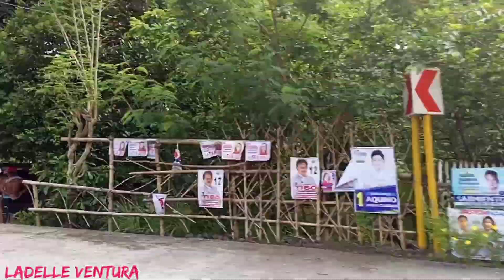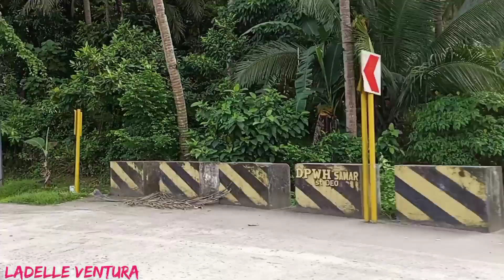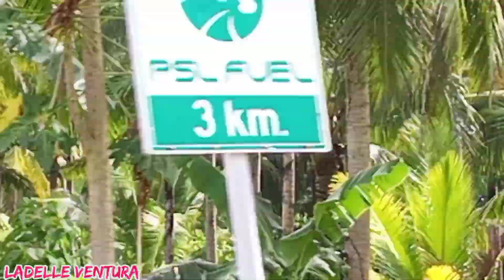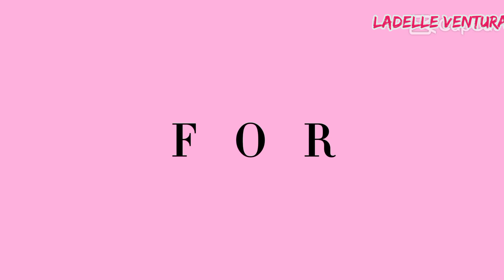Attending Wedding l At Coral Reef Calbayog City #2022